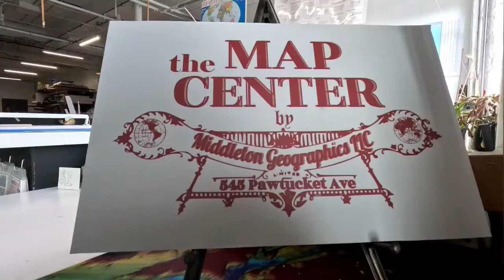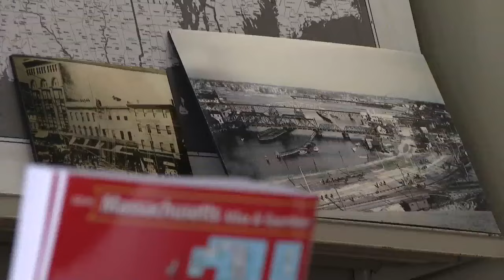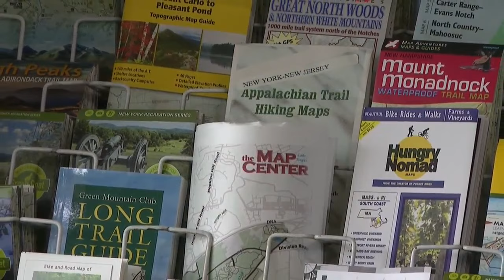Thousands of maps help people feel at home in Pawtucket's 'Map Center'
The new owner of the oldest map store in New England is hoping to share his passion, and put the well-known store on an even larger map.

Several months ago, Andrew Middleton was working in California making maps.

He studied environmental science in college, and everything geological, stuck with him.